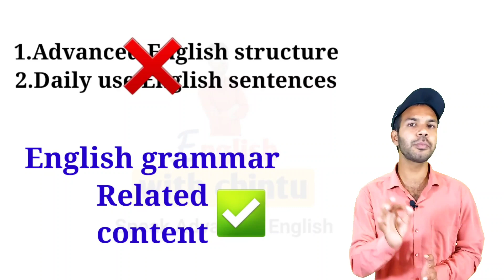advanced English structure for Spoken English with daily use English sentences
🔴English Course Book

1.  Daily use words in English
2.  Daily use English words with meaning in Hindi
3.  Spoken English videos
4.  English learning videos
5.  Daily use English words with meaning in Hindi
6.  advance english structure
7.  advanced english structure
8.  छोटे छोटे daily use sentences
9.  Daily use English sentences
10. basic English words
11. English learn
12. Learn English vocabulary
14. vocabulary practice